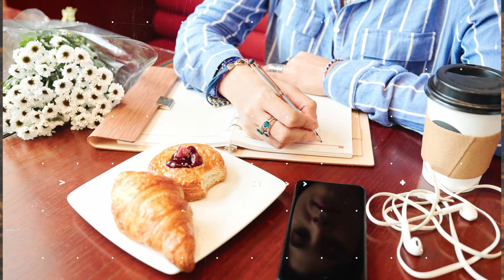But Everyone's Doing It | R Devotions | ResLife Church